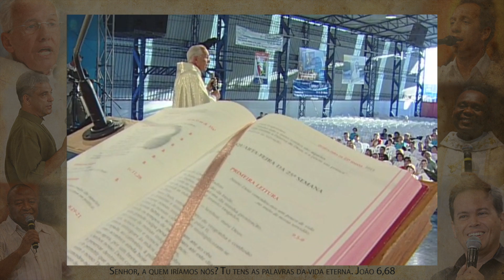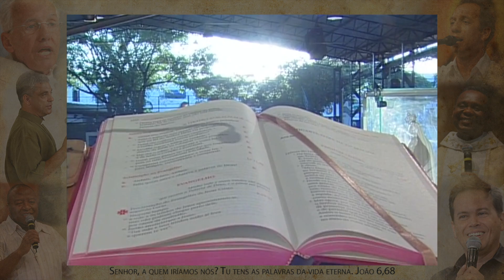Outra vez e me vereis de novo - Monsenhor Jonas Abib (05/05/05)